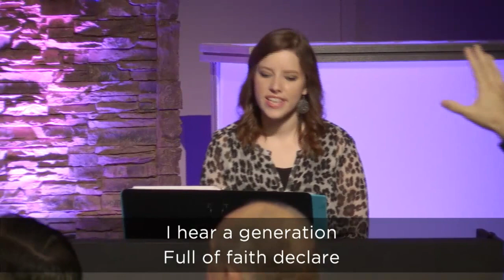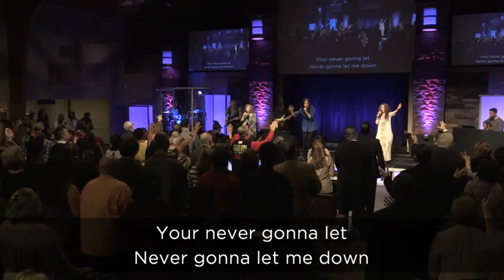The Breaking Loose of The Tither's Blessing Pt. 1 || Dr. Jerry Savelle || Jan. 17th, 2016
Dr. Jerry Savelle

Sunday Service at Heritage of Faith Christian Center in Crowley, Texas.